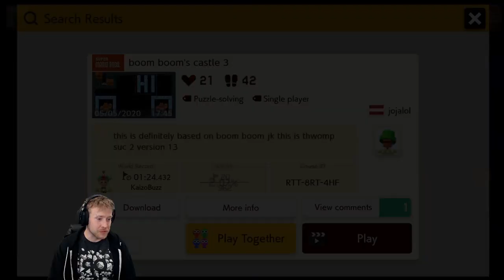Holy Moly Train Wreck of a Trolly Level - Mario Maker 2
I asked and I received!  I asked my followers on Twitch to send me troll levels, and oh boy did you ever!  Here is one of the many Mario Maker Troll Levels I played Live on Twitch Today! Thanks, DGRDayve for sending in the level by jojalol!

Level Maker: Jojalol
Course ID: RTT-8RT-4HF

TriXtan Magic Kits are available from our and all other merch can be found on our TeeSpring Store